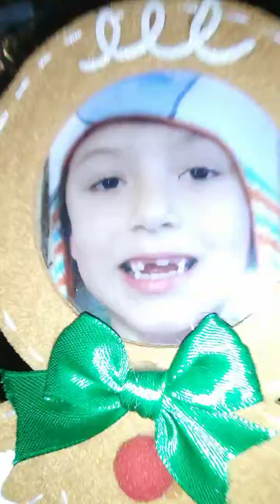My Christmas tree 🎄